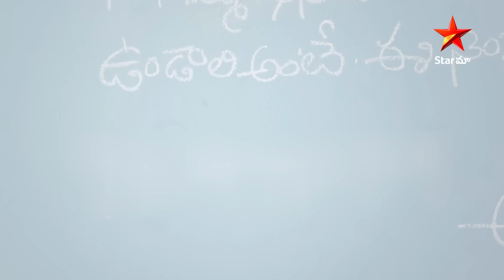Vantalakka - Episode 228 Highlight 4 | Telugu Serial | Star Maa Serials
Vantalakka - Episode 228 Highlight 4. Watch
vantalakka Telugu Serial Mon to Sat at 2.30 pm
only on StarMaa